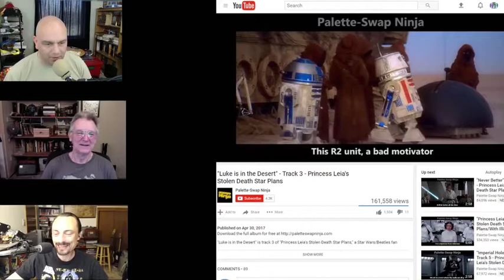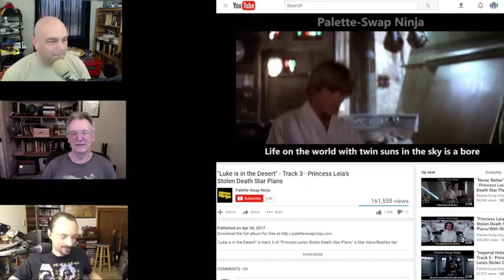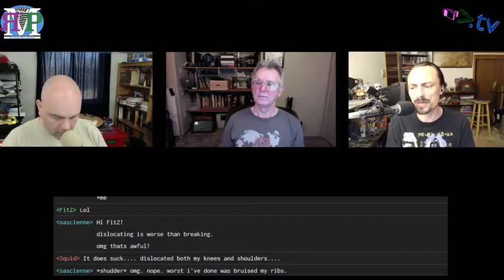ЯMP - Ep 126: Jar-Jar is the Trump of Star Wars (w/ Steve Perry)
May the Fourth of May be with you...

wait just a damned second!

Hypermiling for the less committed
Steve jams out
The Tattoo Tangent
The Division divides us
Honest Game Trailer for The Division
Walkie-talkies are rad
Luke is in the Desert and Whining
TED Talk: Adam Driver: My journey from Marine to actor
Suggest next week's TED Talk here
Brett started mission:pic podcast!
SteveLibs!
Thank you @ethancaine for naming this episode!

Next week: May the Fourth Star Wars Special with author Steve Perry!

Amos - @ethancaine

Kent - @rm_delnoche